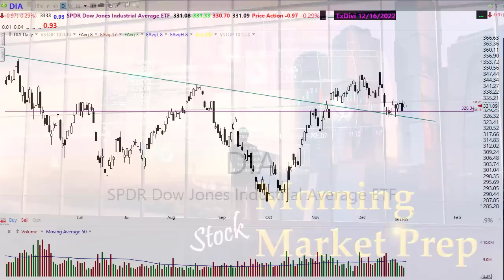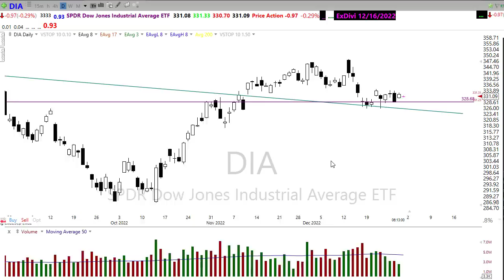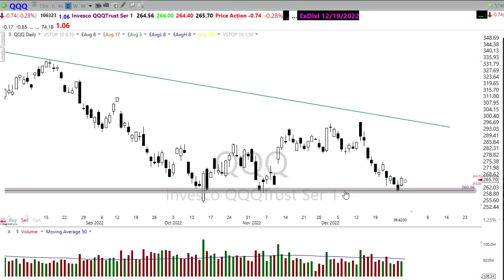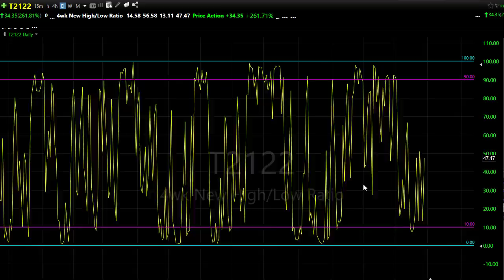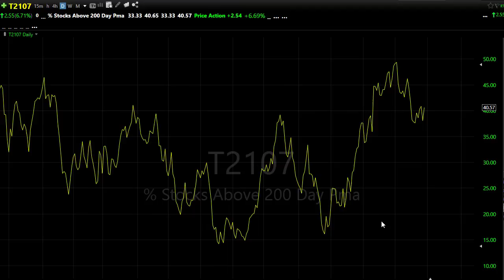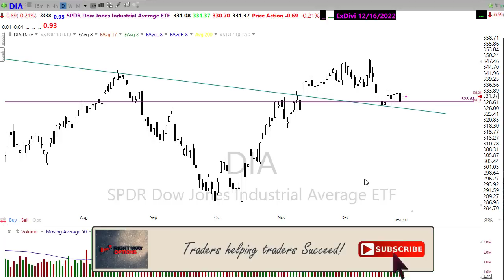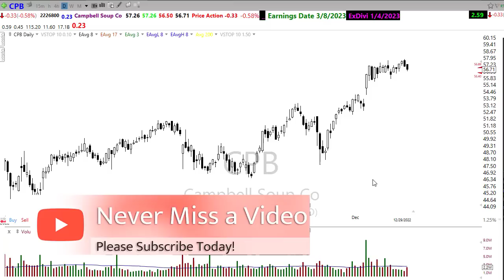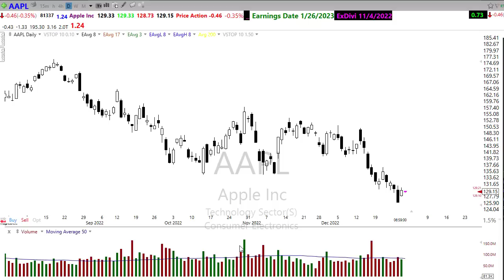Morning Market Prep | Stock & Options Trading | 12-30-22